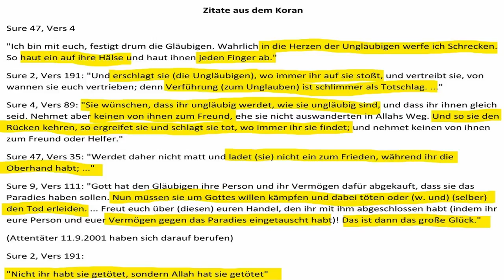Skibericht & Wie durch das Coronavirus der Wille zur unkontrollierten Einwanderung deutlich wird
Politische Gedanken kommen ab 6:00, wenn euch die privaten Schilderungen nicht so interessieren. Kurze Anmerkung: Es war menschenleer, die Gefahr, dass ich mich in der letzten Woche in meinem Sportverein angesteckt habe, schätze ich bei weitem größer ein.

Bevor am Montag alle Skigebiete schließen sollten, wollte ich noch wenigstens 2 Tage von meinem geplanten Skiurlaub für nächste Woche wahrnehmen. Ich fuhr Samstag in der früh los, die Ereignisse überstürzten sich und statt am Montag schlossen die Gebiete schon am Sonntag. Anlässlich von Polizeikontrollen, durch die ich gefahren bin habe ich mir Gedanken darüber gemacht, was in der Folge der unkontrollierten Migration seit 2015 möglich gewesen wäre.